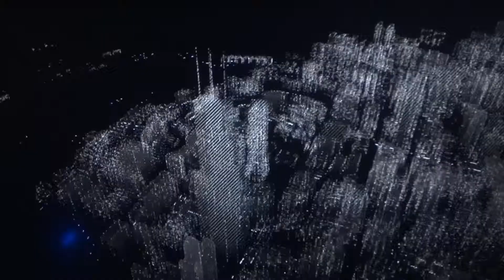Watch Dogs playthrough part 73 (Gold D50 and a Gang hideout mission)